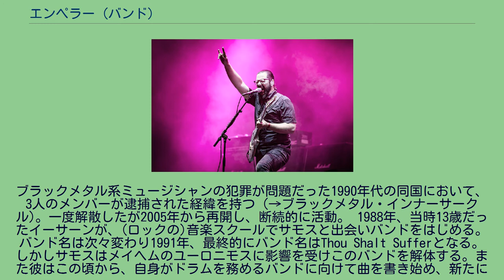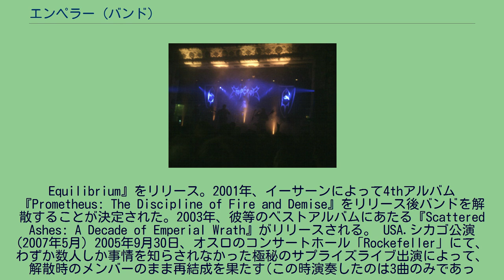エンペラー (バンド)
エンペラー (Emperor) は、ノルウェー出身のブラックメタル・バンド。
ブラックメタル系ミュージシャンの犯罪が問題だった1990年代の同国において、3人のメンバーが逮捕された経緯を持つ（→ブラックメタル・インナーサークル)。一度解散したが2005年から再開し、断続的に活動。 1988年、当時13歳だったイーサーンが、(ロックの)音楽スクールでサモスと出会いバンドをはじめる。バンド名は次々変わり1991年、最終的にバンド名はThou Shalt Sufferとなる。しかしサモスはメイヘムのユーロニモスに影響を受けこのバンドを解体する。また彼はこの頃から、自身がドラムを務めるバンドに向けて曲を書き始め、新たにベースのモルティスを加えてイーサーンと共にバンドエンペラー (Emperor)が結成される。 1992年、EP『Call From the Grave』、『Wrath of the Tyrant』を録音し、キャンドルライト・レコードと契約。その後、サモスは自分に合ったギターへとポジションを変え、ファウストが新たなドラマーとして加入する。またモルティスが脱退し、代わってツォートが加入。1993年、EP『Emperor』、エンスレイヴドとのスプリットアルバム『Hordanes Land』をリリースし、さらにアルバムの録音に移るが、バーズムのヴァルグ・ヴィーケネスの逮捕に端を発する「ブラックメタル・インナーサークル」のメンバーの相次ぐ逮捕により、サモス、ファウスト、ツォートらも懲役刑を科せられ、一時期はイーサーンが唯一のメンバーとなってしまう。1994年、EP『As the Shadows Rise』、1stアルバム『In the Nightside Eclipse』をリリース。このアルバムで彼等は大きな賞賛を得、多くのファンを獲得する。1995年、しばらくは活動の休止を余儀なくさせられていたが、出所したサモスと、元エンスレイヴドのタリムをドラムに、アルヴァをベースに迎え、活動を再開。 1997年、EP『Reverence』、2ndアルバム『Anthems to the Welkin at Dusk』をリリース。前作よりもずっとプログレッシブさを強めたこの作品は、 世界中のメタル雑誌において「アルバム・オブ・ザ・イヤー(Album of the Year)」投票で勝利を勝ち取った。その後すぐにアルヴァが脱退した事で、以後はイーサーンがベースも兼任するようになる。この頃からイーサーンはより芸術的でプログレッシブな音楽性を求め、彼の妻であるIhrielと共にPeccatumというバンドを、サモスとタリムはデスメタルの方向へ転換し、ザイクロンを結成し活動を開始する。1999年、3rdアルバム『IX
Equilibrium』をリリース。2001年、イーサーンによって4thアルバム『Prometheus: The Discipline of Fire and Demise』をリリース後バンドを解散することが決定された。2003年、彼等のベストアルバムにあたる『Scattered Ashes: A Decade of Emperial Wrath』がリリースされる。 USA.シカゴ公演 (2007年5月) 2005年9月30日、オスロのコンサートホール「Rockefeller」にて、わずか数人しか事情を知らされなかった極秘のサプライズライブ出演によって、解散時のメンバーのまま再結成を果たす(この時演奏したのは3曲のみであった)。以後アメリカやヨーロッパでコンサートツアーを行ったほか、ヴァッケン・オープン・エアなどのフェスティバルにも出演をしている(アメリカでのライブは、サモスが放火・暴行の罪で捕まっていた為彼が出演することが出来ず、そこではサモスがいない状態でライブを行なった。 2013年8月2日、2014年のヴァッケン・オープン・エアのヘッドライナーとして再始動することが決定。この再結成について、タリムは参加せず元メンバーのファウストが参加することになった。 2014年7月、バンド初の来日公演。ファウストに対しビザが下りなかったため、日本公演の...